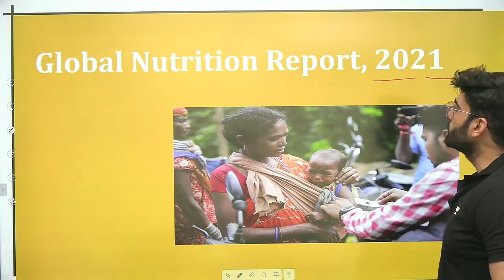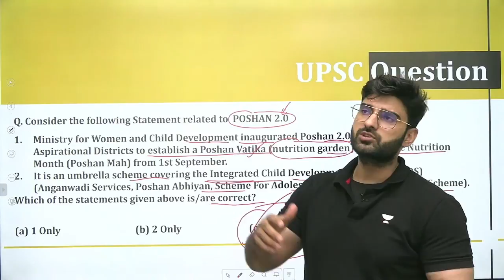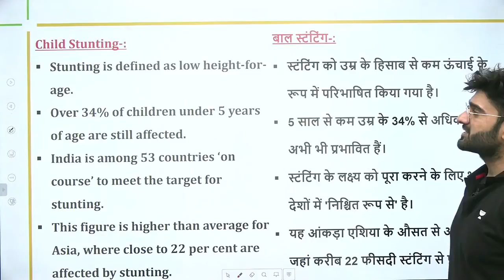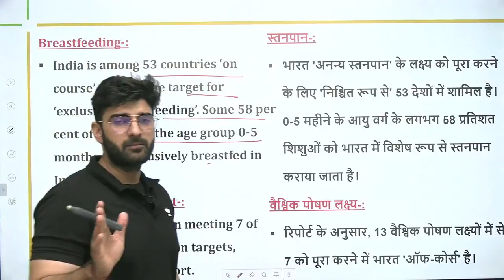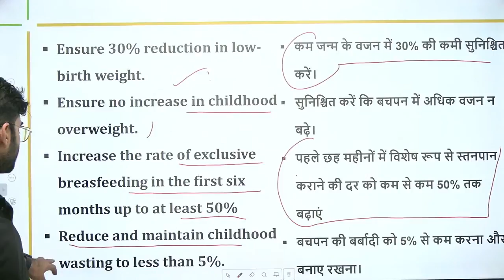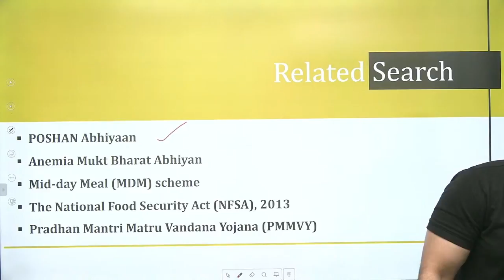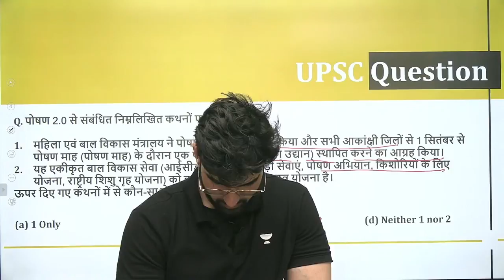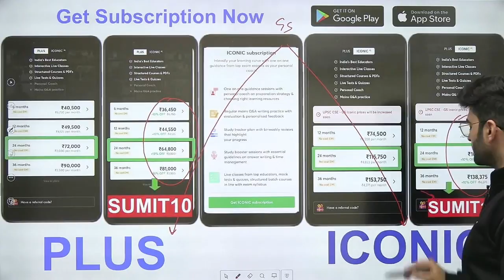Global Nutrition Report 2021 | Current Affairs by Sumit Rathi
In this session, Sumit Rathi will be taking a session from Current Affairs on Global Nutrition Report 2021 for UPSC CSE/IAS 2022/23.

08:00 AM: Current Affairs by Sumit Rathi Sir

Unacademy Learner App Benefits:

1. Learn from your favorite Educator
2. Dedicated DOUBT sessions
3. One Subscription, Unlimited Access
4. Real-time interaction with Educators
5. You can ask doubts in live class
6. Limited students
7. Download the videos & watch offline

Get the UPSC-CSE GS Iconic Advantage:
1. Personal Coach
2. Study Planner & Bi-weekly Reviews
3. Dedicated Doubt Clearing Space
4. Personalized Test Analysis
5. Study Booster Sessions
6. Preparatory Study Material
7. All the Unacademy Subscription Benefits